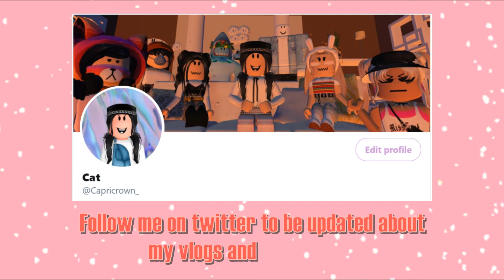2021 Party Hat Location | Royale High New Year